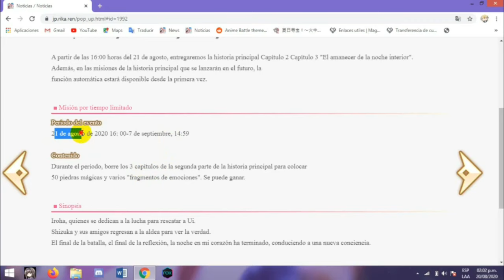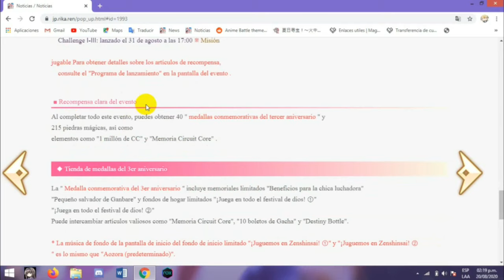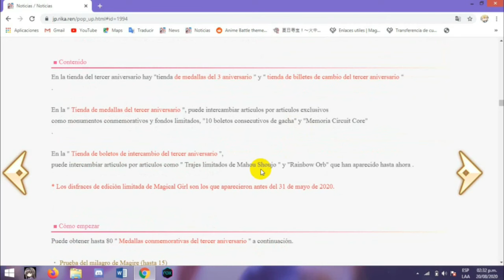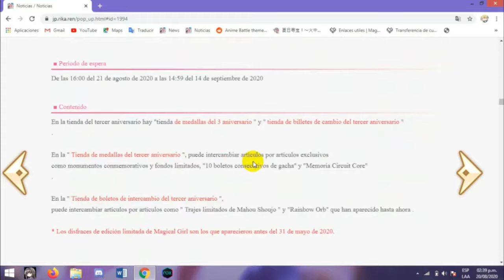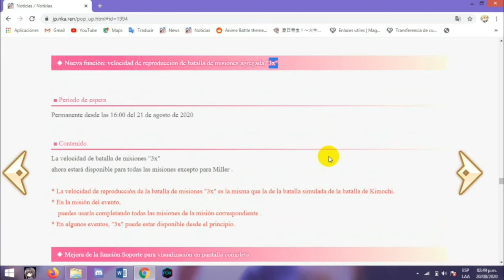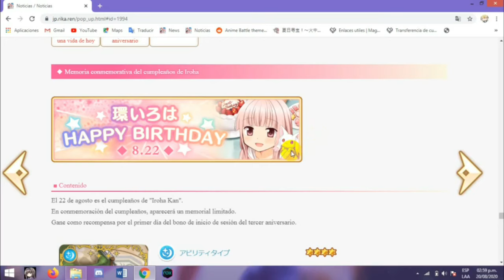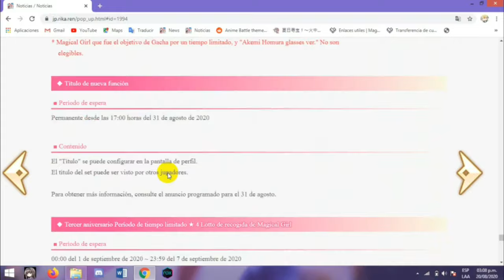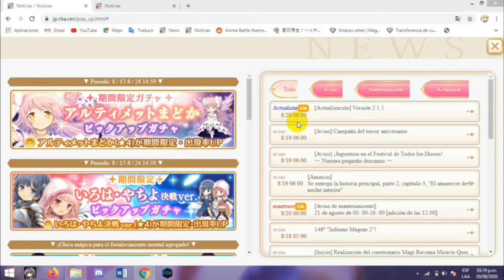NOTICIAS DEL TERCER ANIVERSARIO DE JAPÓN + MAGIRECO ENGLISH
Son las noticias del tercer aniversario de Japón y noticias de Magia Record English.